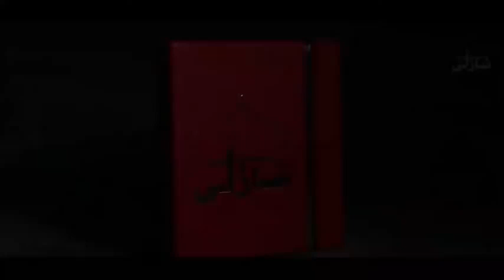Kameeyab Ramazan with Dr Abdul Wajid Shazli Episode #13 | Jul-2022